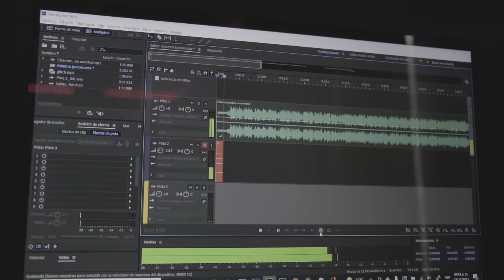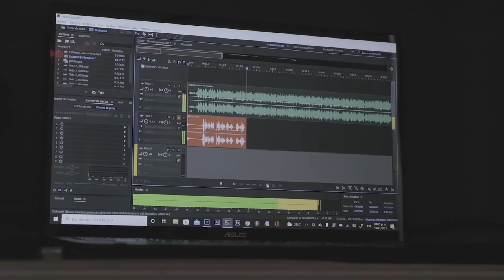La Muñeca Poseída (Especial de Navidad) 🎄 | Episodio 14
00:00 - 02:11 Ya es Navidad
02:11 - 03:54 Hoy es el día
03:54 - 05:50 Santa Maldito
05:50 - 07:16 Dar es compartir
07:16 Estamos Juntos